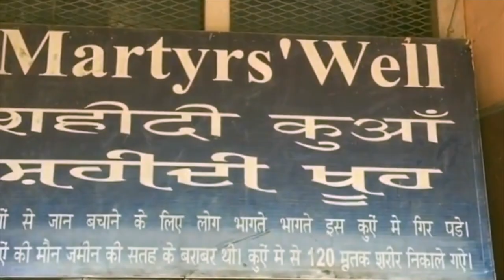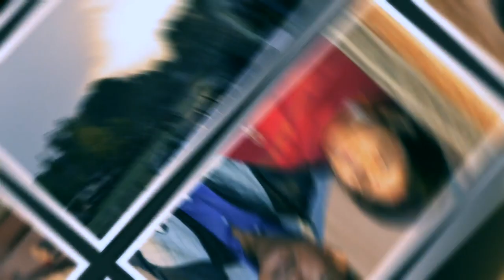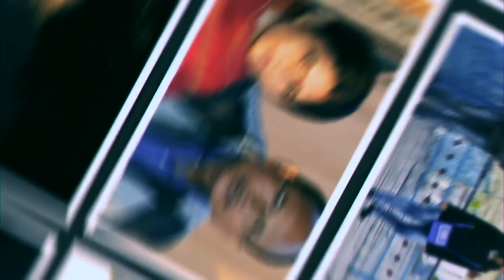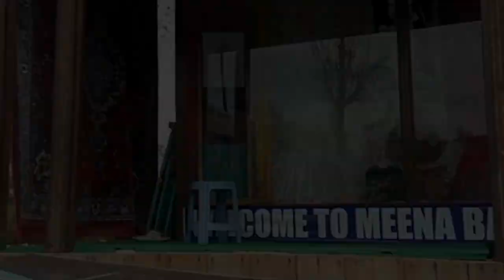Kashmir, Sonmarg, Gulmarg, Srinagar, Pahalgram, BoatHouse, MughalGarden, GoldenTemple IICompleteTrip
A memorable trip to Wagah Border, Golden Temple, Jhaliawala Bagh,  Sonmarg, Gulmarg, Pahalgram, Srinagar, House Boat, Mughal Garden in Kashmir.

The visit to kashmir was in Winter.

Trip to Kashmir
Kashmir Trip

Kashmir is a must visit place in Srinagar. There are many tourist places such as gulmarg, sonmarg, boat house, pahalgram, dal lake, shankaracharya temple, gondola, nishat bagh, tulip garden, hazratbal shrine, kargil and many more places to visit for. Also its a lovely honeymoon destination for couples in kashmir and Jammu. Specially the snowfall in the winters of Kashmir is mesmerising.

Love for Kashmir.